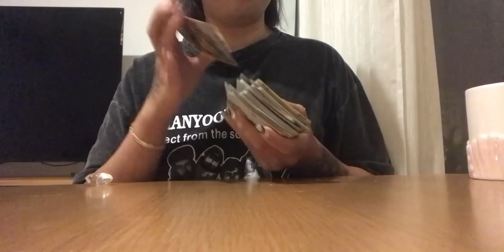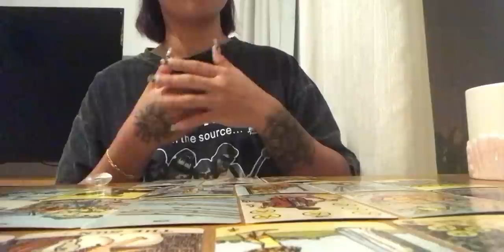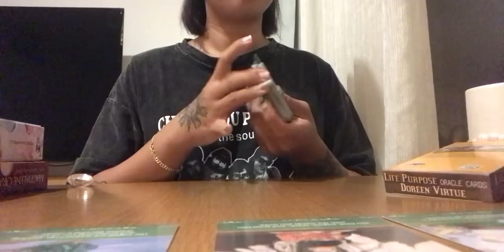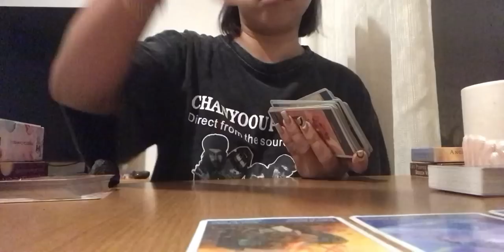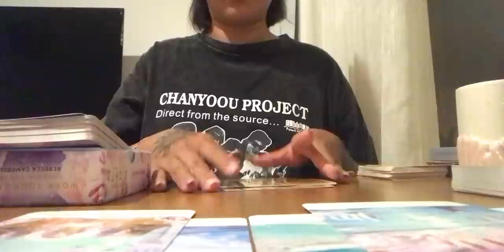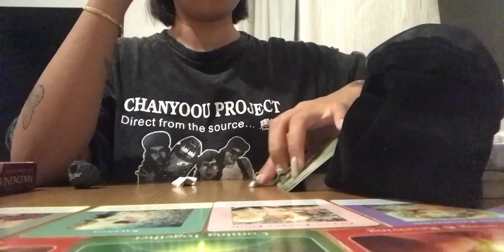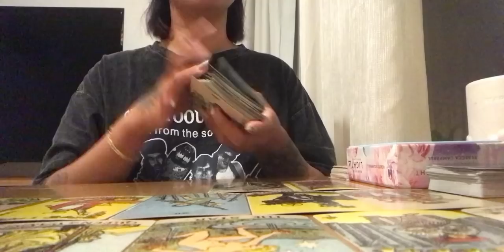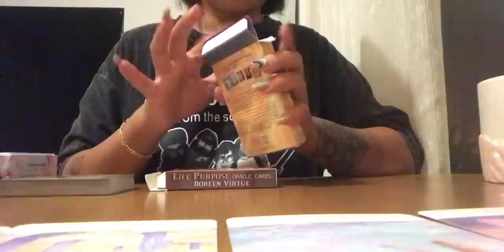🧙🏻‍♀️✨Thông điệp về học tập, công việc, sự nghiệp/ Random messages of career, study!? 🕴🏽🧿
⏰Timeline
Chọn tụ: 00:45
Tụ 1: 01:44
Tụ 2: 01:02:09
Tụ 3: 01:54:07

🧝🏻‍♀️Xin chào các bạn, Nhi sinh năm 1992 là một tarot healer - người làm việc về lĩnh vực chữa lành trên phương diện tâm linh và những kinh nghiệm Nhi đã trải qua trên hành trình của bản thân cũng như quá trình nghiên cứu, tự trau dồi khác.

🌻Các bạn có thể follow IG của Nhi @nhinhipretty để xem thêm các trải bài khác trên post và IGTV nhé

• Nhi KHÔNG NHẬN TRẢI BÀI CÁ NHÂN
• Hiện Nhi chỉ nhận khách cho Inner Child Healing session (Chữa lành đứa trẻ bên trong)- Chi tiết vui lòng direct qua IG @Nhinhipretty